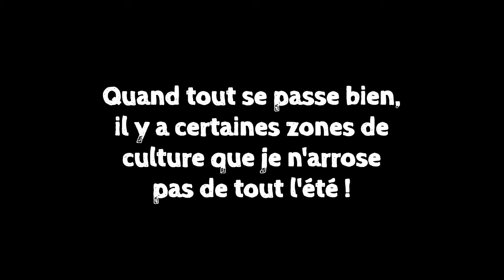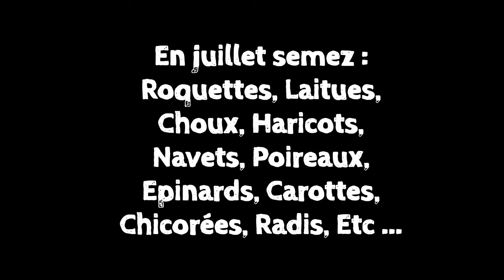Que faire au jardin en Juillet ?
Que faire au potager, verger, etc ... en juillet ?
Semis, tailles, récoltes et astuces!
Permaculture Agroécologie etc ...